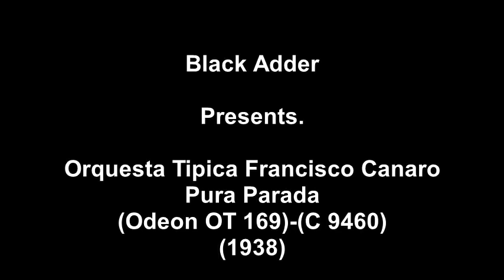Orquesta Tipica Francisco Canaro - Pura Parada(1938)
Orquesta Tipica Francisco Canaro - Pura Parada(Odeon OT 169)-(C 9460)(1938)